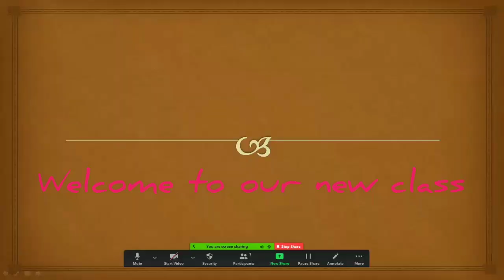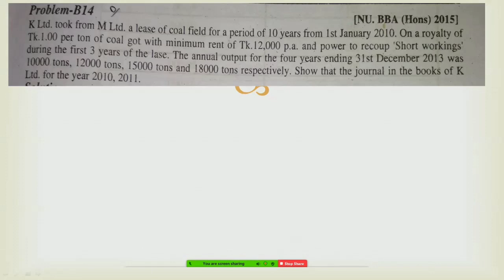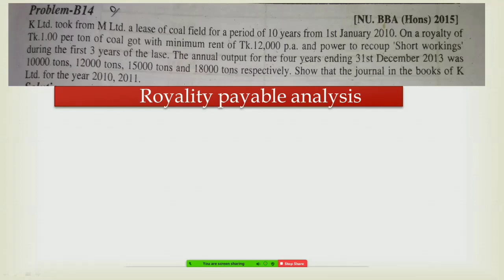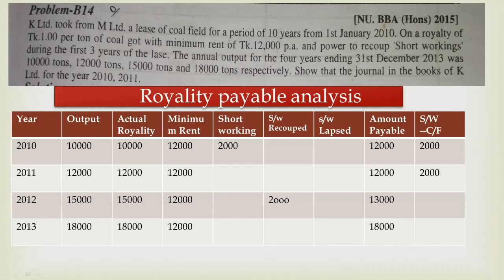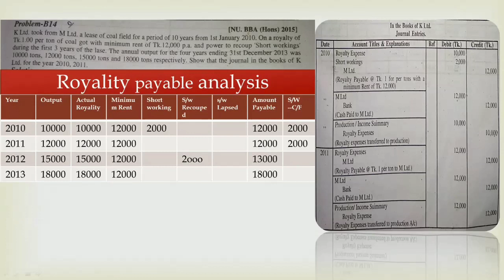Advance 2 chapter 2 Royality account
আজ আমরা b part এর অংক শিখব। কমার্স  পাবলিকেশন বই এর B -14
Royality account এর basic ক্লাস করতে ক্লাস -১ করবেন সবাই